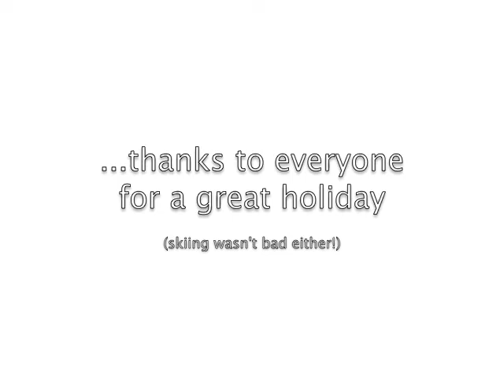Sking in Obergurgle, March 2013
Skiing in Obergurgl (and drinking at the Nederhütte). March 2013.